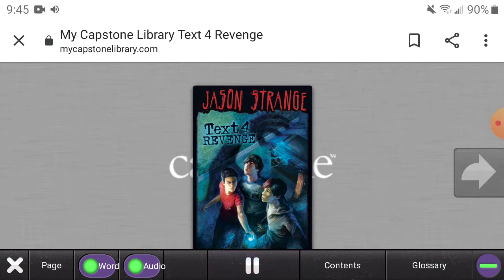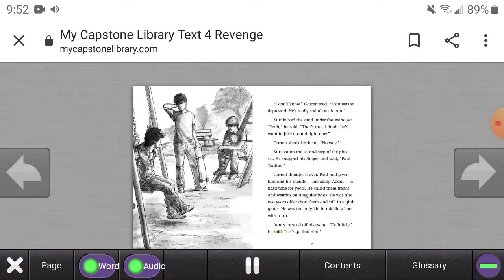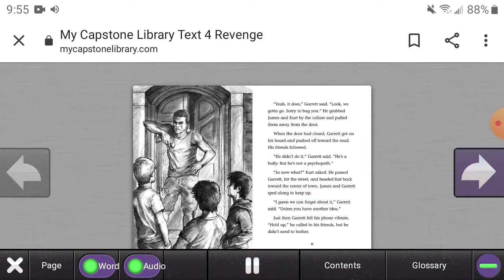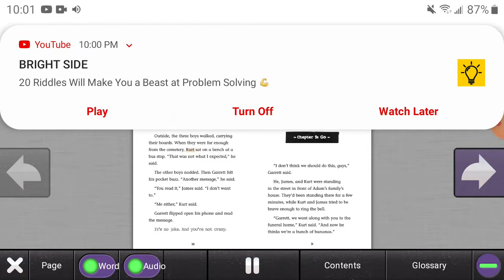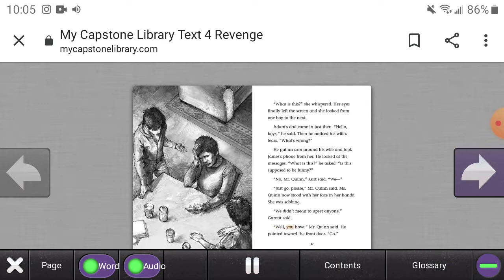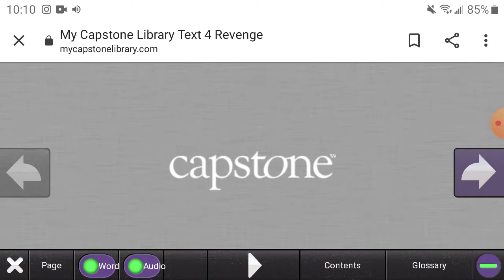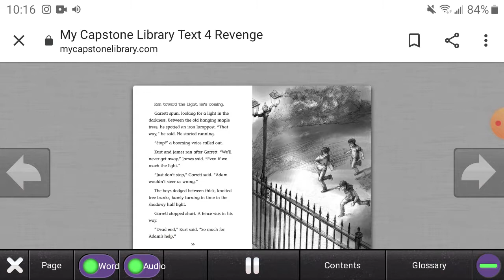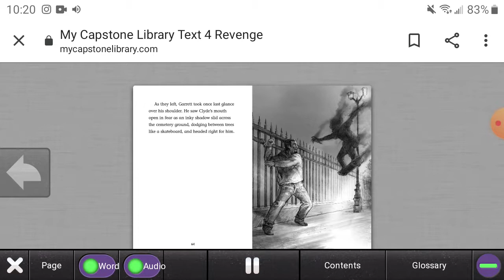Jason Strange Text 4 Revenge